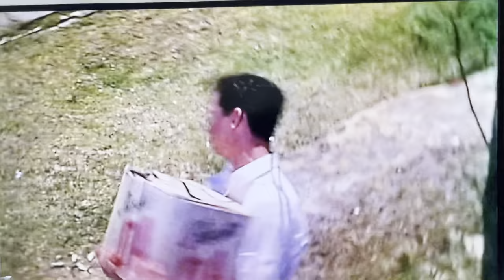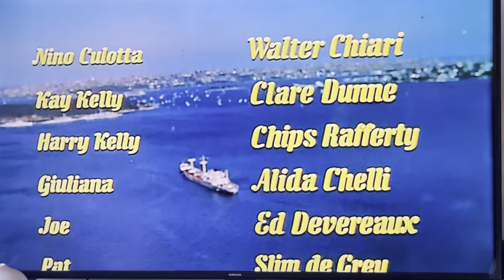Australian film: They're a Weird Mob (1966)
This classic Australian movie was a huge hit when it was released in the mid-1960s. It tells the story of an Italian sports journalist arriving Down Under, to find his cousin’s new magazine for migrant Italians has folded. He soon gets a job as a builder’s labourer, learns to talk and drink like an Australian, and falls in love with an Australian girl.

Starring Walter Chiari, Chips Rafferty, John Meillon and Ed Devereaux, you can easily identify a number of Sydney locations, including Balmoral beach, Manly and Balgowlah Heights. The final scene was filmed at 9 Wallaringa Ave, Neutral Bay.